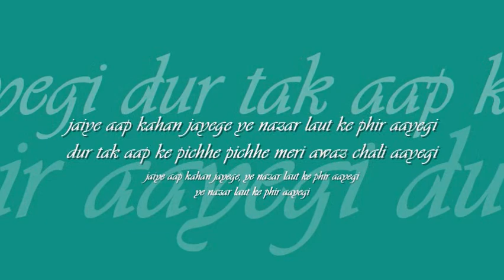jaiye aap kahan jayege | 'mere sanam' : : HMV mono OST from LP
when melody was queen : : jaiye aap kahan jayege

title: jaiye aap kahan jayege , film: mere sanam(1965), artist: asha bhosle, lyric: majrooh sultanpuri, music: OP nayyar, label: HMV